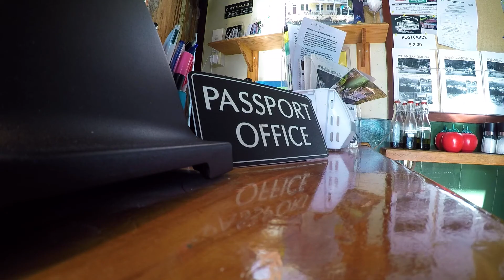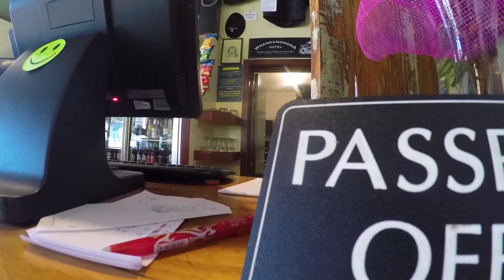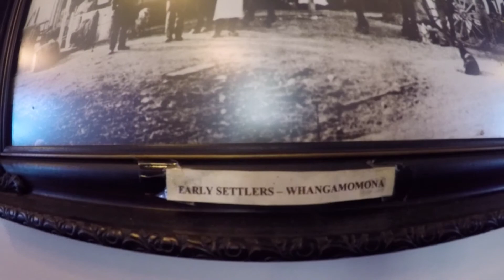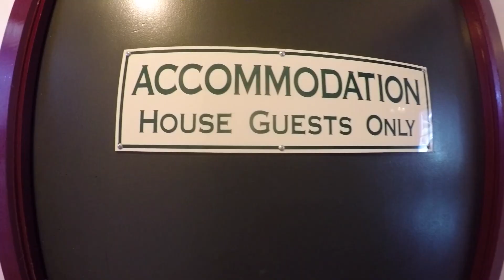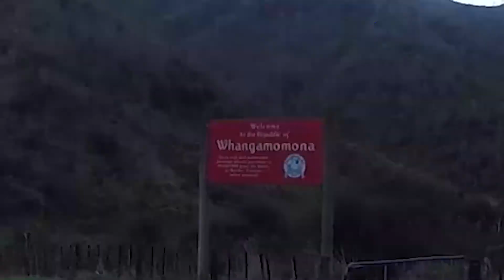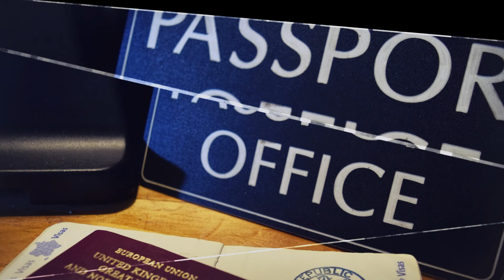😜 The Republic of Whangamomona - New Zealand's Biggest Gap Year – Backpacker Guide New Zealand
Day 41: Did you know there is a republic right in the middle of New Zealand? Today we are checking it out for ourselves: The Republic of Whangamomona!

About this video:

That’s right, today we are leaving New Zealand and spending a day in the Republic of Whangamomona right in the middle of the Forgotten World Highway! We check out the famous Whangamomona Hotel and discover the history and charm of the tiny republic.

The small town of Whangamomona on the Forgotten World Highway declared itself its own republic in 1988 when local councils were planning to split the settlement into two different regions. The locals rose up and declared Whangamomona its own republic complete with a president.

Over the years, the presidents have consisted of a goat, a poodle, a turtle, a man and a woman – so you could say Whangamomona is the most liberal republic in the world.

After spending a hilarious day in the fascinating Republic of Whangamomona, we complete our Forgotten World Highway journey by reaching New Plymouth, Taranaki. Join us tomorrow for the start of our Taranaki adventure.

365 Days: 365 Activities

Robin and Laura from New Zealand’s biggest online travel guide, BackpackerGuide.NZ, are hitting the road to challenge themselves to 365 Days: 365 Activities. It’s New Zealand’s Biggest Gap Year! We bring you a daily travel vlog to show you what it’s like to go backpacking in New Zealand! Enjoy!

Read more about the Forgotten the republic of Whangamomona on New Zealand’s biggest guide for backpackers